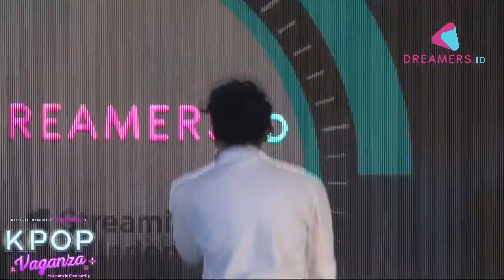WENDY MARC - Love Scenario by iKON @ KPOPVAGANZA FESTIVAL 2019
Wendy Marc tampil full band membawakan total enam lagu di panggung KPOPVAGANZA FESTIVAL 2019. KEREN dan SERU BANGET! Ketinggalan? Tonton sampai habis penampilannya yang kece di video ini.

KPOPVAGANZA Festival 2019 diselenggarakan selama dua hari, yaitu:
Sabtu, 23 Maret 2019 @ Atrium Neo, Neo Soho Mall
Minggu, 31 Maret 2019 @ Tribeca Park, Central Park Mall